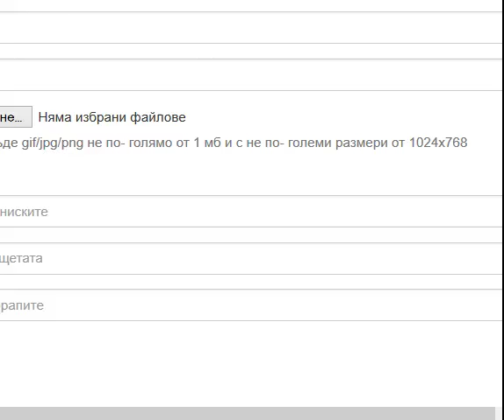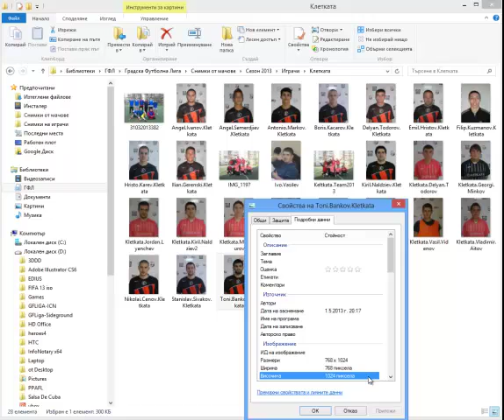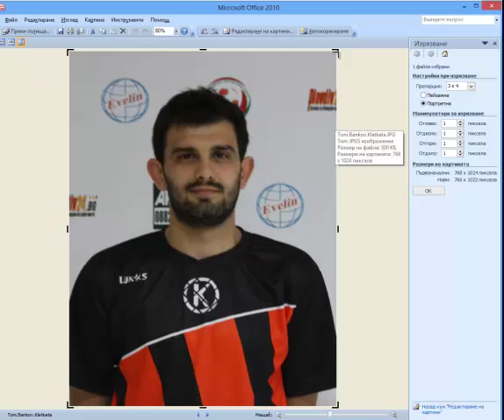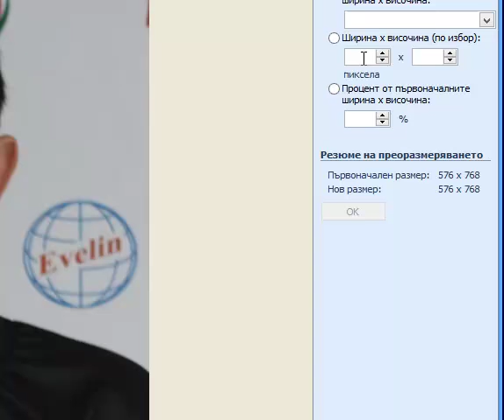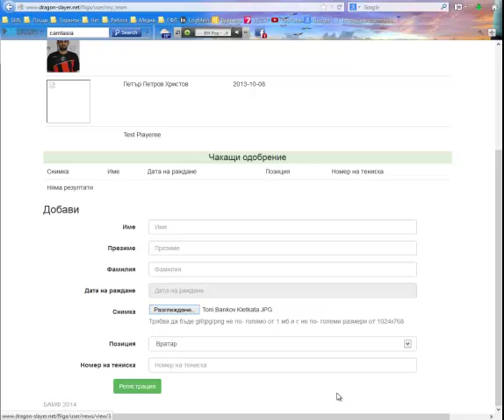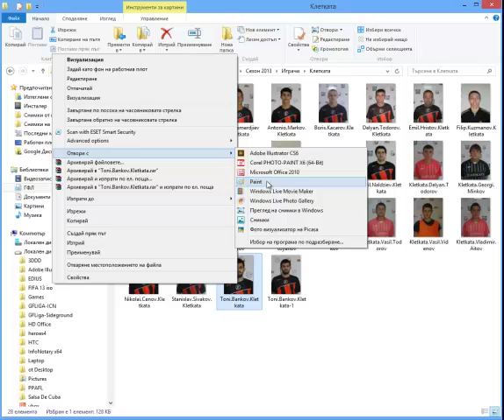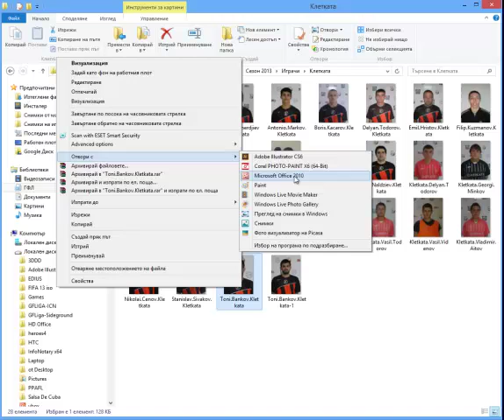Обработкa на снимки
Ето как се прави снимката да е със ширина до 1024 пиксела, височина до 768 пиксела и големина - от 1 МБ